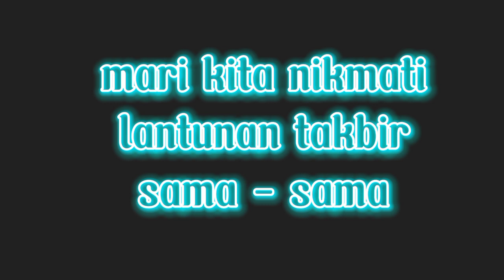Ramadhan Miss You End || Drama Sakura School Simulator || Spesial Ramadhan || Tiara Pom Pom